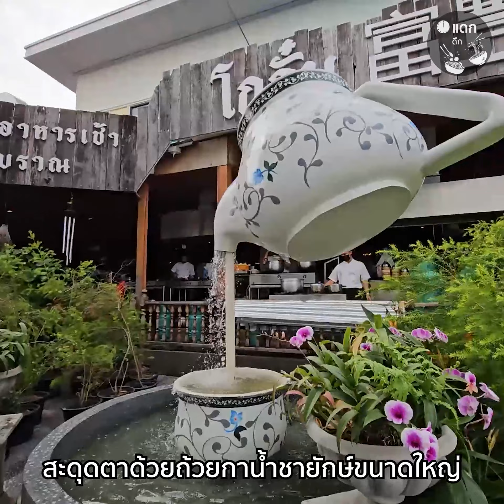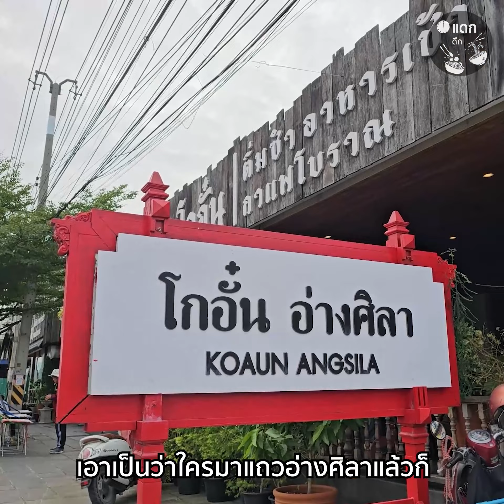โกอั๋น ติ่มซำทำสด 30 บาท เจ้าแรกอ่างศิลา ที่ใครมาก็ต้องแวะ